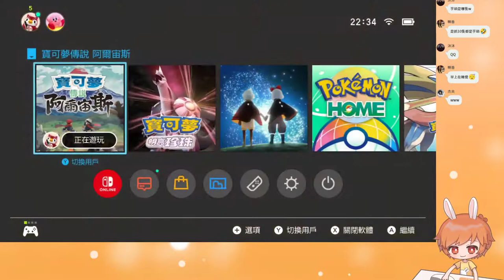【繁星】寶可夢 阿爾宙斯 晚上 2022 2 14